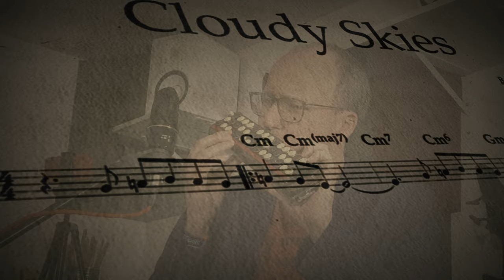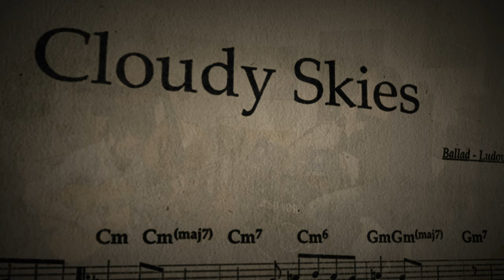Cloudy Sky : Ludovic Beier Trio (Tiny Desk Concert) 100% Live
Cloudy Sky composed by LUDOVIC BEIER

Performed by Rémi Oswald (Gt) and Antonio Licusati (Bs)
Recorded live in Paris, March 2024